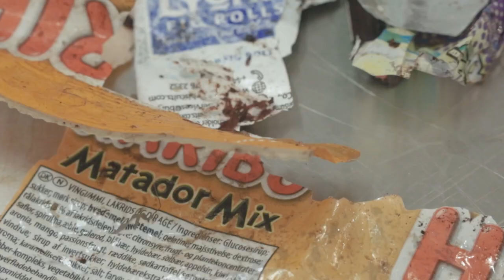Affaldsindsamling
🇬🇱Qeqertani Nuup eqqaanniittuni ukiut tamaasa eqqakkanik katersisuarnerit takutippaat imartatsinni minguttitsinerit nammineerluta piliarikkajukkigut.

🇩🇰Affaldsindsamlinger der foretages på øer i nærheden af Nuuk viser, at vi selv forurener vores egne farvande.